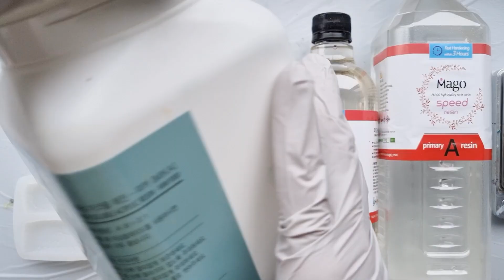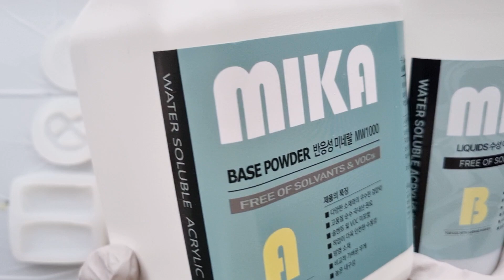[레진아트]🥨바삭바삭 쿠키 키링, 냉장고 자석 만들기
[재료 구매 링크]
- 마고 스피드 레진: